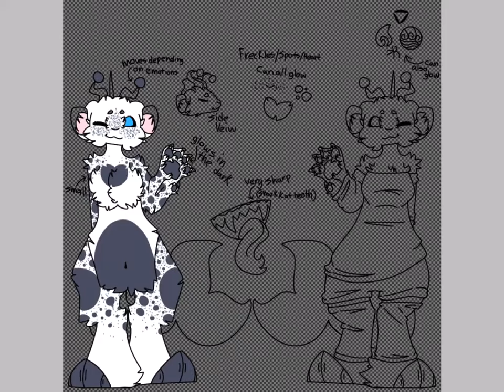Here’s some stuff about Malaboo!! (There will be more)